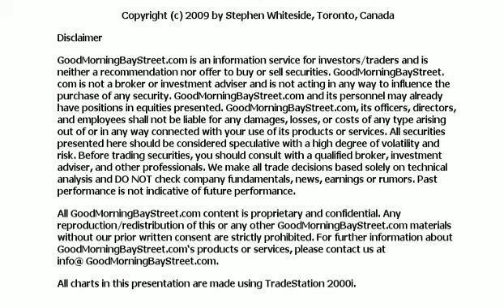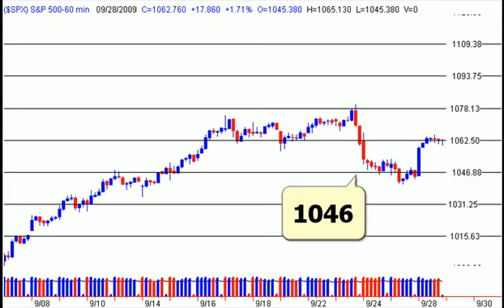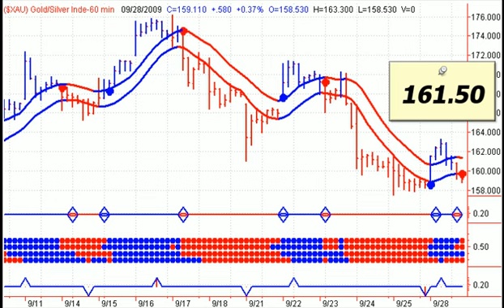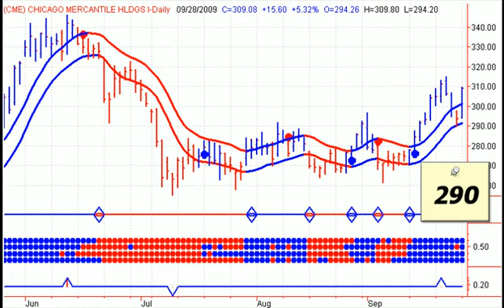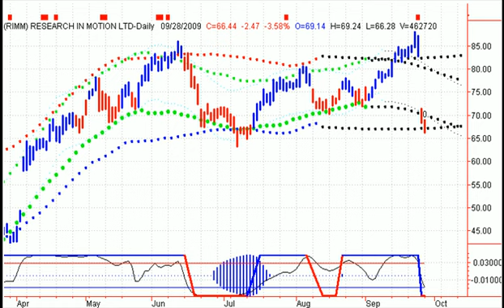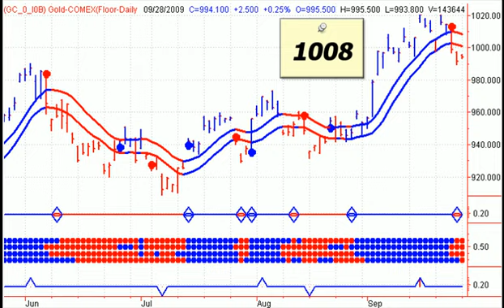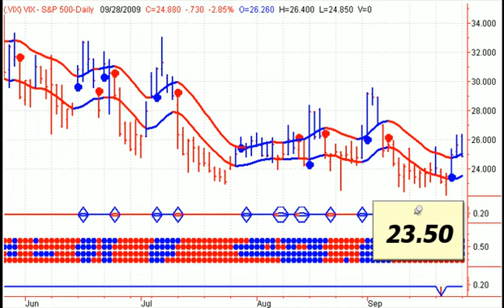Stock Market Newsletter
Stock Market Timing Television Each day at this time, Stephen Whiteside of theuptrend.com takes a look at the S